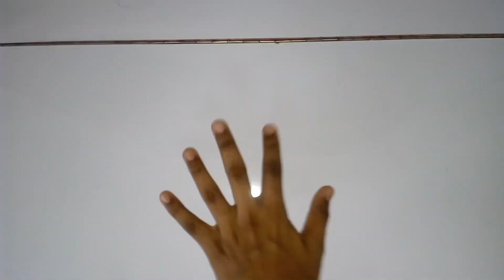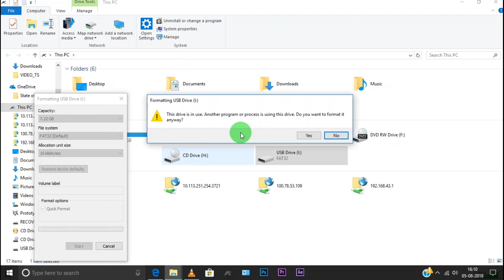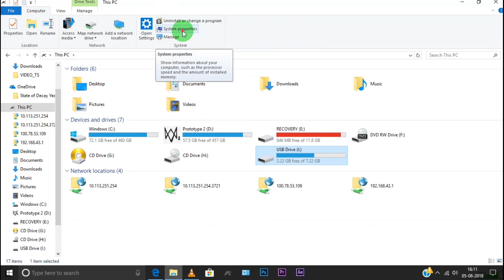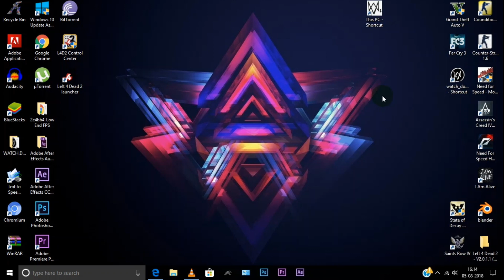How to convert a pendrive into a ram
Do you wan't to boost your PC performance than try this method and make sure you watch the full video because there's something you need to to when your using your USB Drive as a RAM

Using Pen drive as a RAM -
1. First of all you have format your USB drive.
2. Now Right click on USB drive and Go to Properties - Readyboost.
3. Here you will have 3 options, We need to select "Use this drive" and Click on apply and OK.
4. Thats it, Now you can use your USB drive as a RAM for your PC and Laptop.

NOTE : It is not actual RAM but just a Virtual Memory which helps you to boost your performance on pc a little bit.

 All content used is copyright to your indian unboxer.com, Use or commercial display or editing of the content without proper authorization is not allowed.